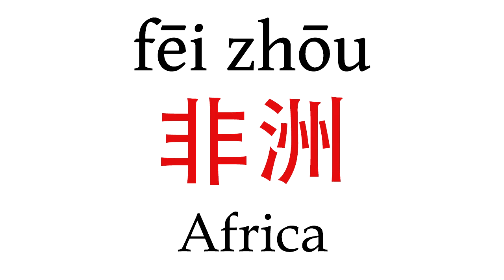How To Say ''Africa'' (非洲) in Mandarin Chinese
Learn how to pronounce ''Africa'' (非洲) in Mandarin Chinese with this short pronunciation video